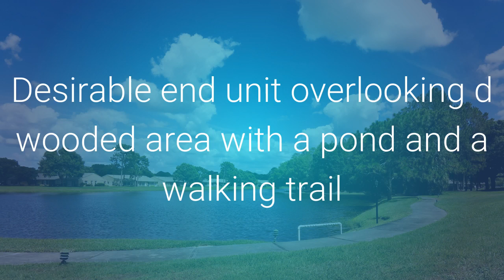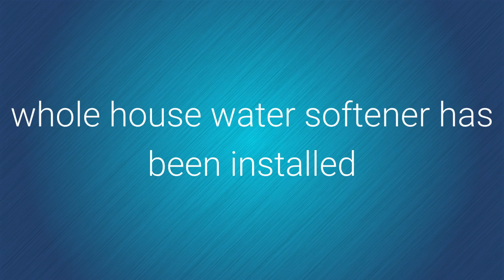SOLD 4850 Troon Ln, New Port Richey, FL - Lipply Real Estate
SOLD in Heritage Lake in New Port Richey by Lipply Real Estate - see more homes for sale in Heritage Lake